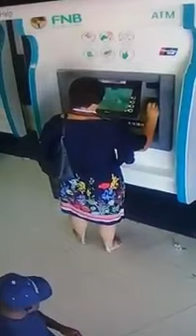ATM scammed | how people get scammed on ATM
atm scams,
atm scams in south africa,
atm scams in cape town,
atm scams 2020,
atm scams video,
atm scamming method,
atm skimming,
atm scams video south africa,
atm scam caught on camera,
atm scam 2020,
atm scam documentary,
atm scam method,
atm scam india,
atm scam call,
atm scam device,
atm scam in tamil,
atm scam all over europe,
santander bank atm scam,
atm business scam,
atm scam call india,
atm scam codes,
atm card scam,
atm card scam call tamil,
atm card scam call,
cashpoint atm scam,
atm check deposit scam,
delhi atm scam,
atm scam europe,
ecoatm scam,
wells fargo atm scam,
scam guide atm,
scam guide prague atm,
scam atm growtopia,
atm scam in europe,
website atm scam or legit,
atm scam movie,
scam atm machines,
atm movement scam,
atm scam news,
website atm scam or not,
ny atm scam,
atm scam prague,
real atm scam,
atm scam santander,
atm scam santander bank,
atm scanner scam,
santander atm scam,
uk atm scam,
walking atm scam